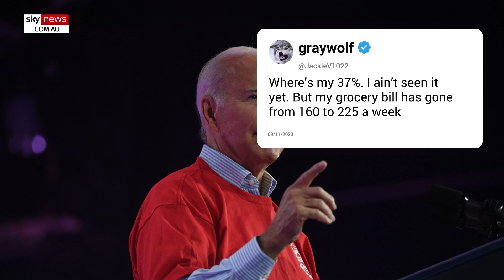Biden brags about economy as credit card debts tops $1 trillion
US President Joe Biden has claimed households are financially “37% better off” since the pandemic.
The President made the remarks while speaking at the United Auto Workers in Belvidere, Illinois.
His comments come after a report by the Federal Reserve Bank of New York found, Americans now collectively owe $1.08 trillion on their credit cards.
People were quick to criticise the President on social media.
One user wrote on ‘X’ “where’s my 37%. I ain’t seen it yet. But my grocery bill has gone from $160 to $225 a week.”
A Yahoo Finance/ Ipsos poll released on Tuesday found, the majority of adults have doubts about the state of the economy.